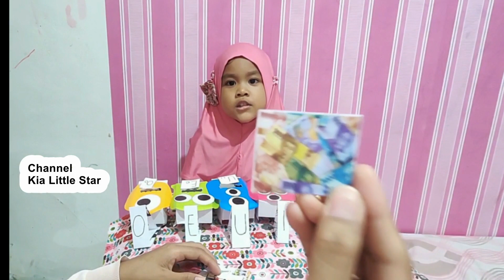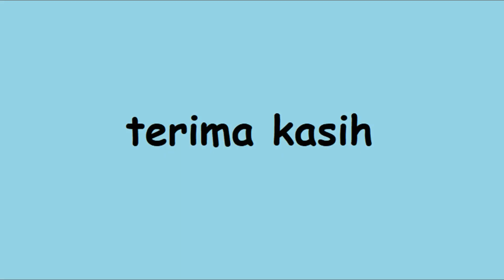Belajar Membaca Huruf AIUEO cara Seru dan Tidak Bosan (dengan mainan) Kia Little Star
Pada video kali ini Kia belajar membaca huruf AIUEO dengan cara seru, sehingga Kia tidak bosan dengan umurnya yang masih 3 tahun. Cara bermainnya adalah Kia menebak Huruf Pertama pada satu kata (berbentuk gambar) lalu Kia memasukkan gambar tersebut ke Mainan monster yang sudah dibuat oleh bundanya. Pada mainan monster tersebut ada huruf A I U E  dan O, sehingga Kia tinggal menebak huruf pertamanya atas gambar tersebut adalah huruf apa, A I U E atau O. Dengan adanya video ini mudah-mudahan Orang Tua dan Pengajar bisa memanfaatkannya sehingga anak-anak di Indonesia semakin mahir dalam membaca.. Mari kita bangkitkan semangat anak untuk membaca.

Saksikan keseruan video Kia lainnya di channel ini ya.

Terima Kasih
Kia Little Star

Belajar Membaca Huruf AIUEO,
Belajar Membaca Huruf AIUEO cara Seru dan Tidak Bosan,